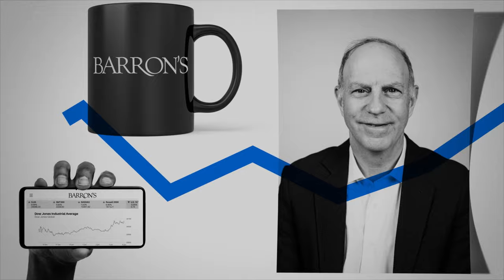ServiceNow CEO McDermott on Bringing Simplicity to Complex Businesses | At Barron's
CEO Bill McDermott talks about the power of productivity and digital transformation.